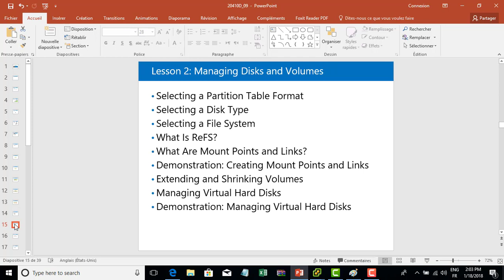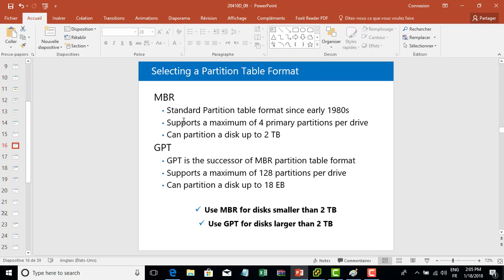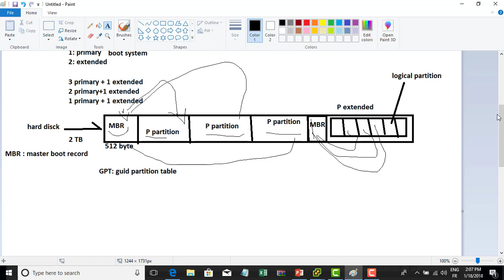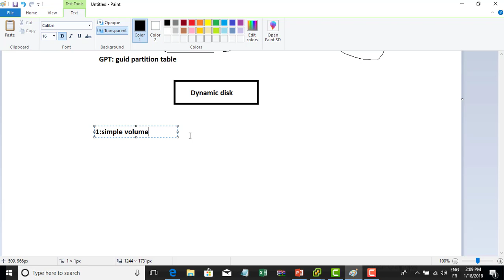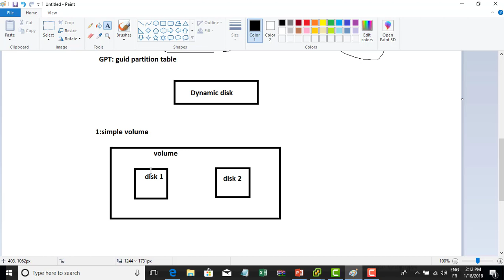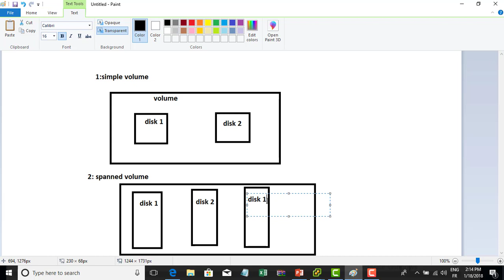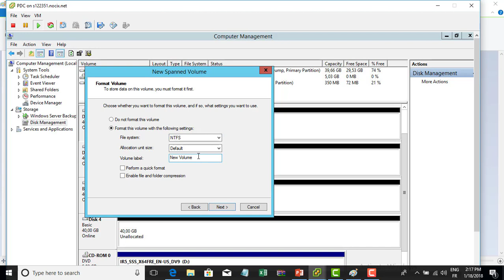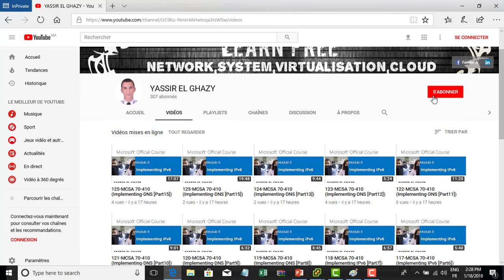133-MCSA 70-410 (Implementing Local Storage [Part7]) By Yassir El ghazy | Arabic Darija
133-MCSA 70-410 (Implementing Local Storage [Part7]) By Yassir El ghazy | Arabic Darija